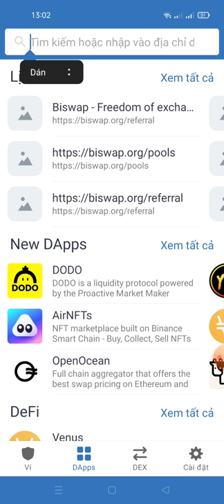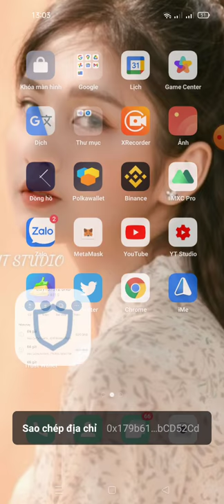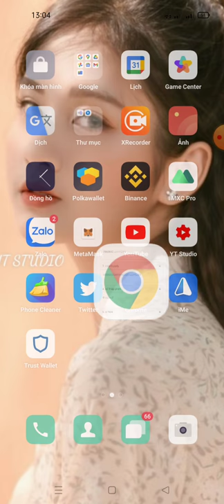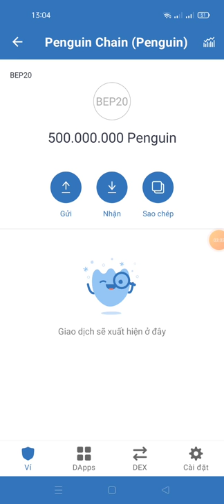Aidrop Claim FREE 500.000.000 token Penguin 10/7 lít sàn pancakeswap -token đang safe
Link Clam

contract: penguin
0xf7a52b47ac893195e4435421e837f9868ba33b18